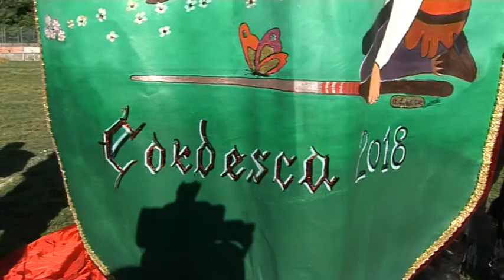Cordesca 2018 prima giornata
Cordesca Sulmona 2018, il Borgo San Panfilo in testa dopo la prima giornata della giostra cavalleresca dei bambini (SERVIZIO)